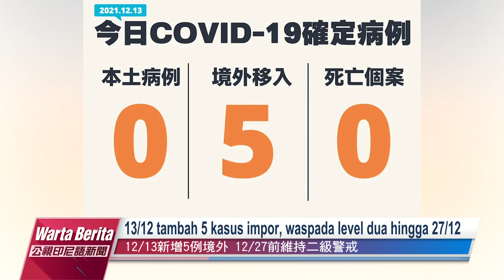20211213 Warta Berita PTS Taiwan 公視印尼語新聞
1. 13/12 tambah 5 kasus impor, waspada level dua hingga 27/12
2. Taoyuan ciduk PMA hilang kontak, narkoba, pelanggaran prokes
3. Gardu induk Taipower terbakar, 300 ribu rumah padam listrik
4. Cegat Omicron, warga Amerika Eropa keluhkan prokes